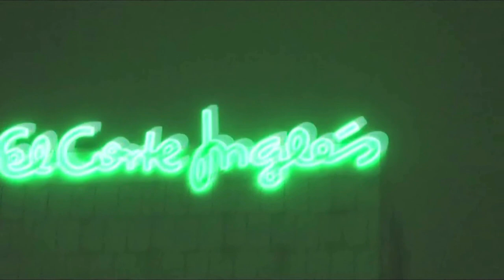Barcelona Placa Catalunya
Heart of Barcelona - Placa Catalunya. Spain.

Barcelona  is a city on the coast of northeastern Spain. It is the capital and largest city of the autonomous community of Catalonia, as well as the second most populous municipality of Spain. With a population of 1.6 million within city limits, its urban area extends to numerous neighbouring municipalities within the Province of Barcelona and is home to around 4.8 million people, making it the fifth most populous urban area in the European Union after Paris, the Ruhr area, Madrid, and Milan. It is one of the largest metropolises on the Mediterranean Sea, located on the coast between the mouths of the rivers Llobregat and Besòs, and bounded to the west by the Serra de Collserola mountain range, the tallest peak of which is 512 metres (1,680 feet) high.

Founded as a Roman city, in the Middle Ages Barcelona became the capital of the County of Barcelona. After joining with the Kingdom of Aragon to form the confederation of the Crown of Aragon, Barcelona, which continued to be the capital of the Principality of Catalonia, became the most important city in the Crown of Aragon and the main economic and administrative centre of the Crown, only to be overtaken by Valencia, wrested from Arab domination by the Catalans, shortly before the dynastic union between the Crown of Castile and the Crown of Aragon in 1492. Barcelona has a rich cultural heritage and is today an important cultural centre and a major tourist destination. Particularly renowned are the architectural works of Antoni Gaudí and Lluís Domènech i Montaner, which have been designated UNESCO World Heritage Sites. The city is home to two of the most prestigious universities in Spain: the University of Barcelona and Pompeu Fabra University. The headquarters of the Union for the Mediterranean are located in Barcelona. The city is known for hosting the 1992 Summer Olympics as well as world-class conferences and expositions and also many international sport tournaments.

Barcelona is a major cultural, economic, and financial centre in southwestern Europe, as well as the main biotech hub in Spain. As a leading world city, Barcelona's influence in global socio-economic affairs qualifies it for global city status (Beta +).

Barcelona is a transport hub, with the Port of Barcelona being one of Europe's principal seaports and busiest European passenger port, an international airport, Barcelona–El Prat Airport, which handles over 50 million passengers per year, an extensive motorway network, and a high-speed rail line with a link to France and the rest of Europe.

Барсело́на (кат. Barcelona [bəɾsəˈɫonə], исп. Barcelona [baɾθeˈlona]) — город в Испании, столица автономной области Каталония и провинции Барселона. Порт на Средиземном море в 120 км от границы Франции. Крупнейший промышленный и торговый центр Испании. Один из важнейших туристических пунктов в европейских маршрутах.
Население Барселоны — 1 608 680 человек (INE 2016). Это второй город в Испании по численности населения после Мадрида и десятый в Европейском союзе.
В 1992 году Барселона принимала летние Олимпийские игры. В 2004 году в Барселоне проходил Всемирный культурный форум 2004. В марте 2010 года Барселона стала столицей Средиземноморского союза, в который входят 43 страны. В 2013 году в Барселоне проходил чемпионат мира по водным видам спорта.